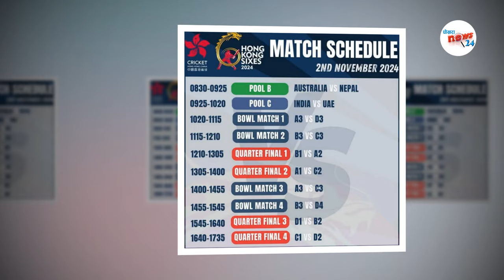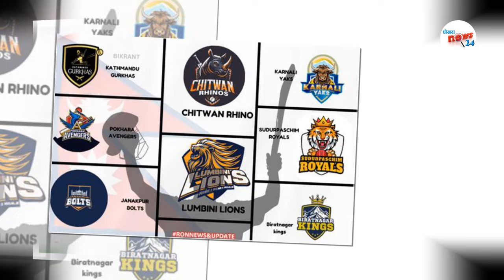आज क्रिकेटका ५ गुड न्युज|| NPl Breaking News || नेपालकाे odi league 2 मा ब्याटिङ परीक्षा